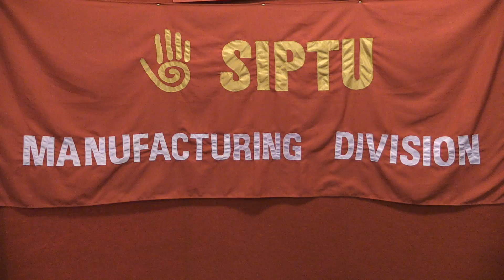Proud of our Past. Rebuilding for the Future. Manufacturing Conference Highlights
Last week the Manufacturing Division Biennial Delegate Conference was held in Castlebar.

The theme of the conference was ‘proud of our past, rebuilding for the future’.

Delegates debated motions and heard presentations on the quality of work, pensions, childcare and Brexit.

We caught up with some delegates to find out how they got on.